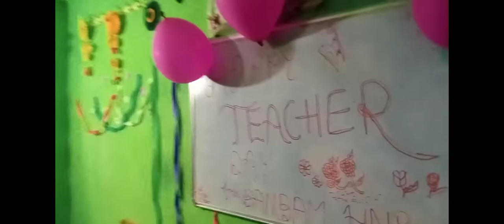@2022शिक्षक दिवस समारोह करते हुए सारे बच्चे ,by Bambam hnp